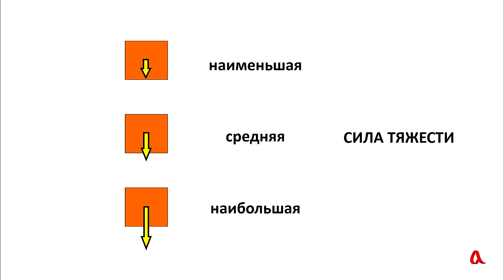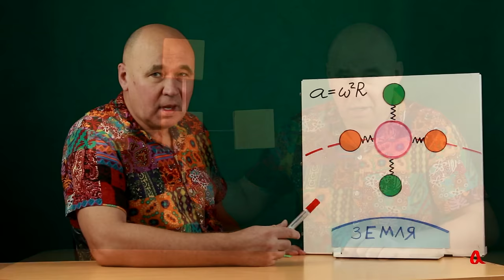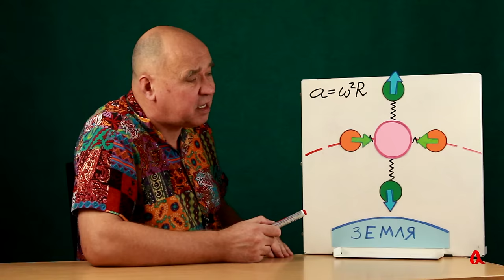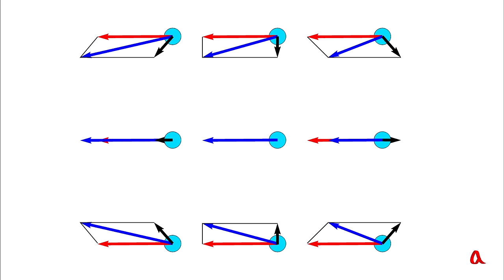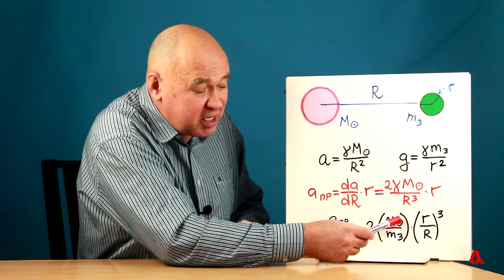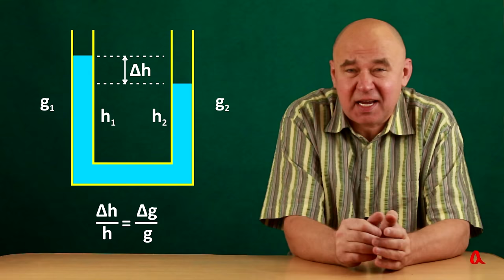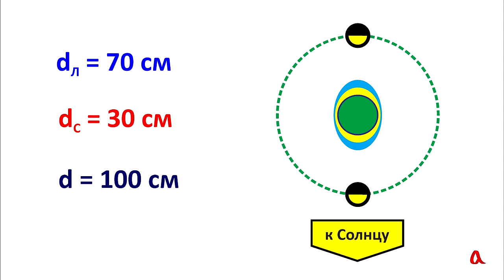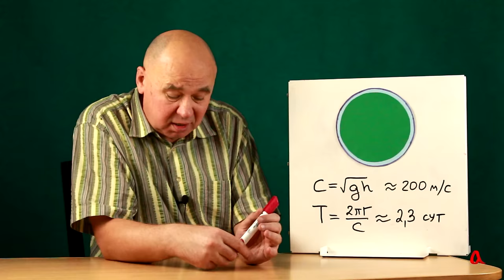Физика приливов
В ролике объясняется, что такое приливные ускорения, почему Луна и Солнце создают не по одному, но по два приливных горба, и почему максимум лунного прилива достигается вовсе не когда Луна находится в зените или надире, но со сдвигом на 6 часов.

Получить доступ к дополненным материалам и поддержать нас можно нашем телеграм-канале